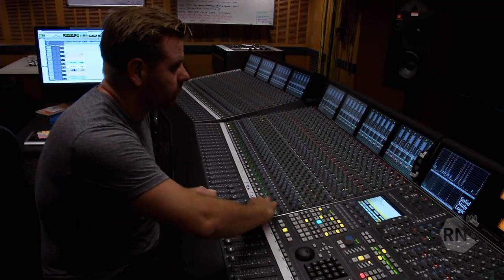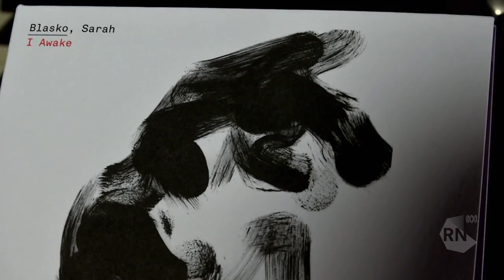Sarah Blasko - an intimate performance [HD] Inside Sleeve, ABC Radio National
Sarah Balsko gave a live performance in front of a small invited crowd in ABC Studio 227 in Sydney for Robbie Buck's The Inside Sleeve.
Sarah performed 4 songs from her album 'I Awake':
'An Arrow' - @ 02:04
'Fool' - @ 12:04
'Cast The Net' - @ 23:32
'Not Yet' - @ 27:47